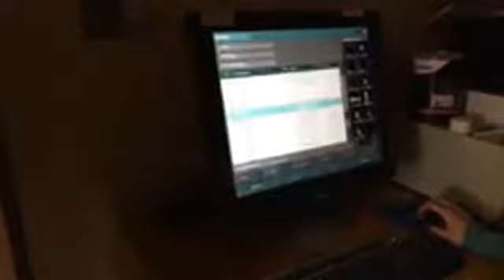BPZoo Virtual Chat 57 - Veterinary Exam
Today we got to observe Dr. Erica Lipanovich give Flop our bunny his annual exam!